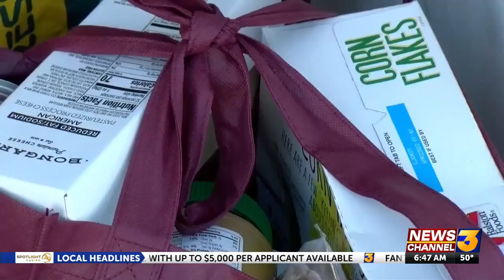FIND Food Bank launches senior feeding program